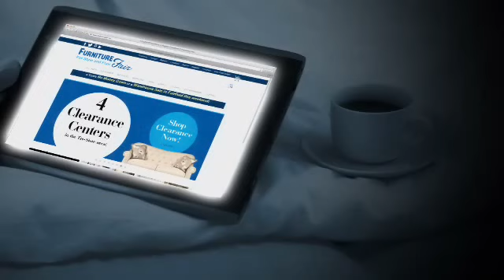24/7 Shopping at Furniture Fair